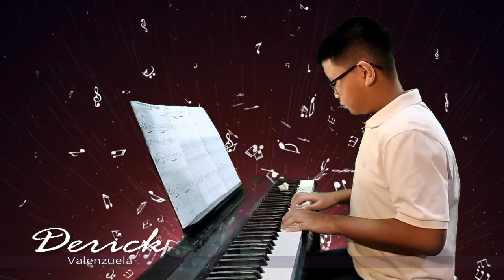DERICK - Disney Favorites Song Collection | ANICETO NANOS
Please welcome our piano student, Derick, playing one of the all-time Disney favorites "Can You Feel The Love Tonight", an original soundtrack from the animated film "The Lion King".

This unique, flexible technique allows every piano student with either one hand or two. Three playing options are available - all of which sound great with the backing tracks: (1) playing only the melody with right hand; (2) Adding basic chords in the left hand which are notated; and (3) usage of suggested rhythm patterns for the left-hand chords.

This piano piece is an introduction to basic chords, a level-up skill after learning the fundamentals of note-reading.